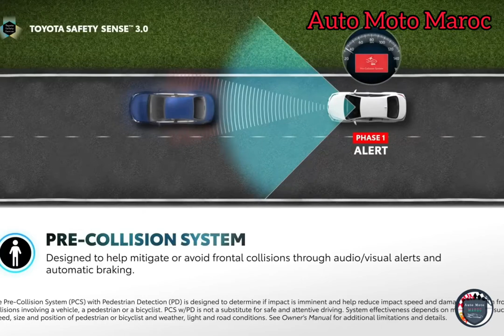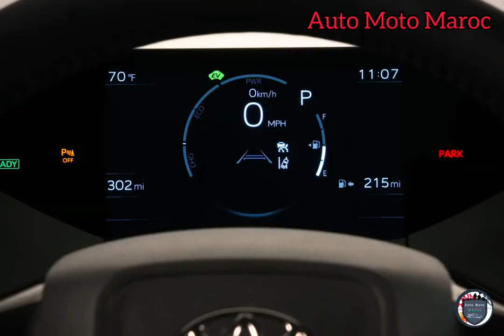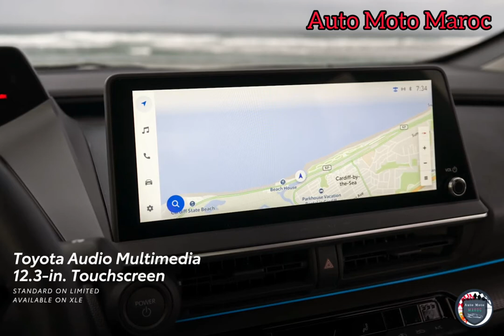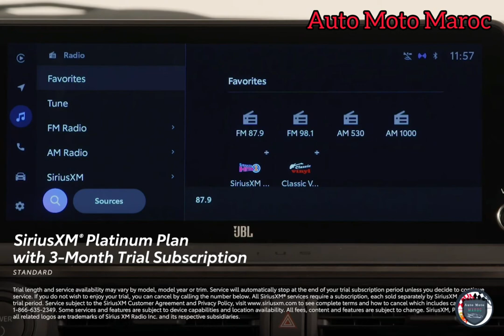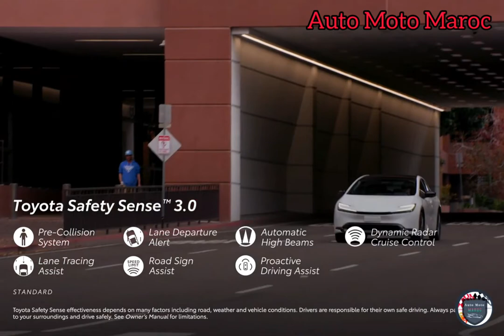Nouveau Toyota Prius Hybrid 2023 || Intérieur & Technologie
Nouveau Toyota Prius Hybrid 2023.
Essai Toyota Prius Hybrid 2023. Review Toyota Prius Hybrid 2023, Test Drive Toyota Prius Hybrid 2023 / Fiche Technique Toyota Prius Hybrid Rechargeable 2023 - Top Speed Toyota Prius Hybrid 2023, Toyota Prius Hybrid 2023 USA. Autonomie Toyota Prius Hybrid Rechargeable 2023 - Technologie Toyota Prius Hybrid 2023 / Prix Toyota Prius Hybrid 2023 | Toyota Prius 2023 Hybrid Carwow. Cruise Control Toyota Prius 2023. Safety Toyota Prius Hybrid Rechargeable 2023, Park Assist Toyota Prius Hybrid 2023.
Trafic Jam Assist Toyota Prius 2023 | Accélération Toyota Prius Hybrid 2023. Toyota Prius Hybrid Rechargeable 2023 UK.

Fiche Technique Toyota Prius Hybrid 2023 :

La Prius 2023 est disponible en version hybride à l'international, et uniquement en hybride rechargeable en Europe. La nouvelle Prius est équipée d'un quatre cylindres essence 2 litres de 148 ch et d'un moteur électrique de 160 ch. L'ensemble délivre une puissance combinée de 194 ch sur la version non rechargeable et 223 ch pour la version rechargeable associée à une batterie au lithium-ion de 13,6 kWh. Alors que celle de la Prius IV avait une capacité de 8,8 kWh, cette batterie permet d'augmenter l'autonomie électrique de la Prius hybride rechargeable de 50 % (70 km).